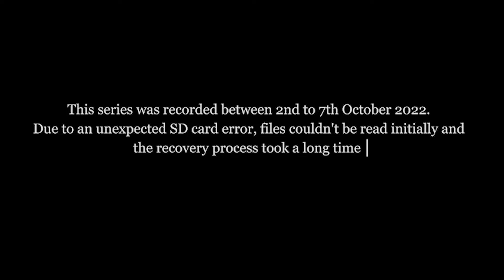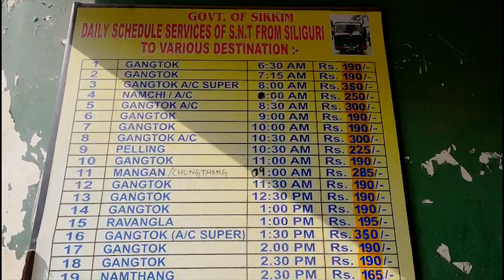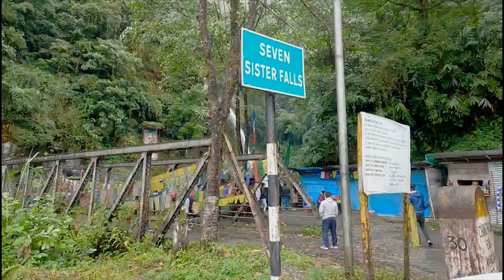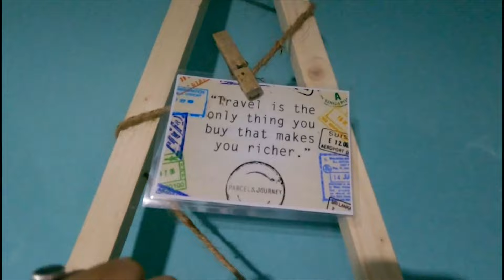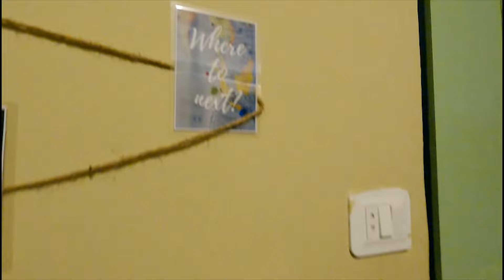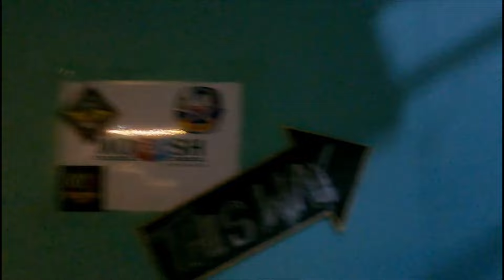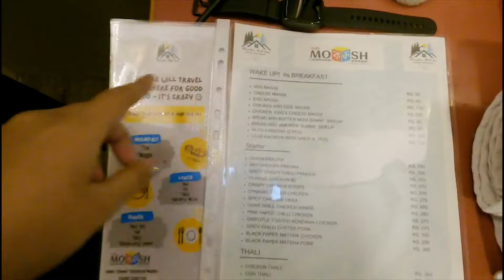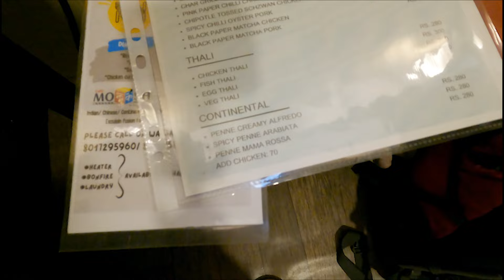SoloInSikkim Ep03 | Gangtok To Lachung | Best Backpacker's Hostel In North Sikkim: Wonder Hill Inn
Here's to the series that many of you were waiting for, due to a card error this got delayed. So in this vlog I travel to lachung from gangtok, on the way I stopped by some sightseeing spots and later reach wonder hill inn, which is the one and only and best backpacker's hostel in north sikkim.

Best time to visit Sikkim: From Mid October to April when the weather is clear and pleasant (avoid the monsoon season)
My dates of visit: 2nd to 7th October( I got rain throughout the trip in the 1st week of October)

Contents:-
00:00 - Intro
00:49 - north sikkim package details and cost
02:16 - introducing my teammates
02:31 - seven sisters falls sikkim
03:43 - traditional sikkimese dress cost
04:27 - beautiful roads in sikkim
05:20 - mangan, the last petrol pump towards north sikkim
05:54 - lunch at paksek
06:51 - why we skipped the other sightseeing points
07:27 - north sikkim permit details
08:00 - entering north sikkim
09:31 - reached wonder hill inn and showing around the homestay/hostel
10:50 - my dorm in wonder hill inn
12:03 - showing you around the property, why I've booked this trip with wonder hill inn
13:00 - triple sharing family rooms
13:22 - rooftop cafe/ mokksh cafe ambience, menu and prices
16:40 - talking with the head chef/ manager of wonder hill inn
17:57 - dinner time and food review
19:07 - breathtaking views from hostel/homestay, outro

For tags:-
Gangtok to lachung
north sikkim tour day 1
2 nights 3 days north sikkim package
best backpacker's hostel in north sikkim
road trip in Sikkim
journey to sikkim
cheap hostel in north sikkim
best hotel in lachung
wonder hill inn
food, sikkimese traditional outfit
mangan, chungthang
solo Indian girl in Sikkim
solo travel vlog
north sikkim permit details
SNT bus from siliguri to mangan
homestay with best view in lachung
gangtok to lachung sightseeing
is it safe to travel solo in Sikkim?
is Sikkim safe for female solo traveler?

Watch:

 • BEAUZ & JVNA - Cr...